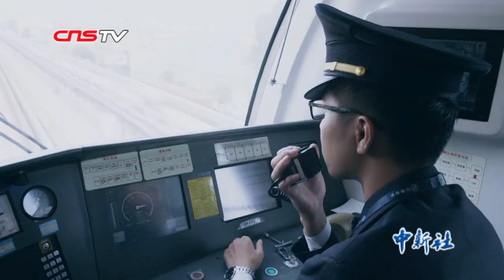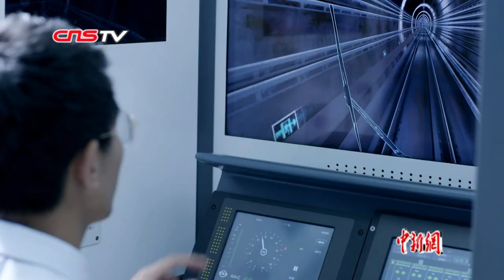京港地铁总经理邵信明：致力于为城市创造更大价值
中国内地首条以PPP模式投资、建设、运营的地铁线路，中国内地首条5G信号全覆盖的地铁线路，谈到过往十年的成就，京港地铁总经理邵信明更愿意展望未来。日前，京港地铁总经理邵信明在接受中新社记者专访时表示，作为具备北京和香港基因的地铁运营公司，未来十年将致力于为北京市创造更大的价值。

2019年5月17日，京港地铁16号线成为国内首条5G信号全覆盖的地铁线路；同年10月30日，4号线选择在国家图书馆站“试水”5G。十年来，京港地铁不仅借鉴香港地铁在管理、运营方面的经验，同时也及时把握住科技给地铁运营带来的机遇。

谈及今后的发展愿景，邵信明表示，京港地铁希望打造现代城市出行空间的概念，希望地铁与人的关系不只是交通工具与乘客的关系，而能够赋予其更丰富的内涵。